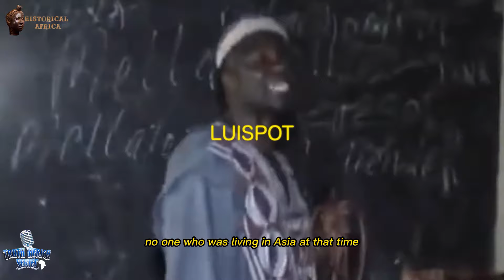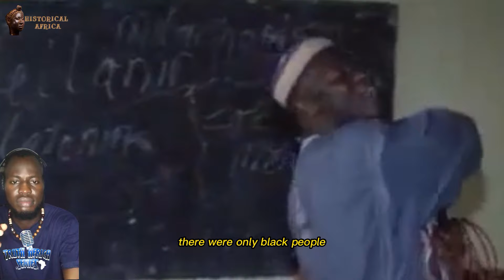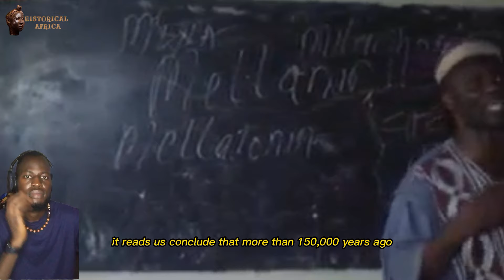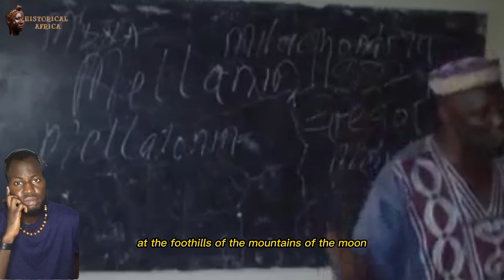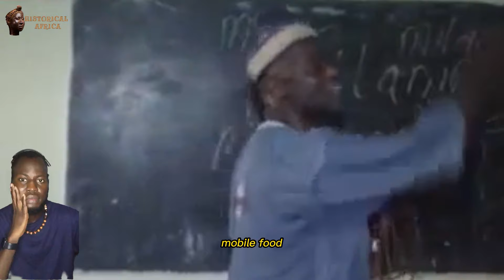When God created the world there were no Whitè peòple - Dr Kihura Nkuba.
This dr. Kihura Nkuba, he is a lecturer of classical African history, a businessman and financial engineer. The founder of Action on
Earth, an organization that brings black people together to discuss African history and this is one of his teachings.

when he was asked What provoked his passion for Africa and her history, here is what he said:

 I went to England in the 1980s and gave a couple of lectures in some universities. They invited me to study there and I studied
about how Europe reports about Africa. I stumbled on a document by Martin Luther King and the civil rights movement in America. I
read about Malcom X and I woke up to the fact that there are other black people outside Africa. I decided that I had to find a teacher
who would teach me who I was. I went to Senegal and became a student of Sheikh Anta Diop and met a Griot who told me about
Africa.